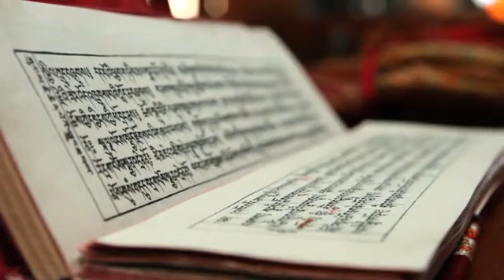Born To Art with Lea Longo (Live Interview)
Montreal artist Lea Longo speaks about The Art of Mantra, Naada Yoga, India and meditation through Music (kirtan) and builds the Montreal Chanting Community.